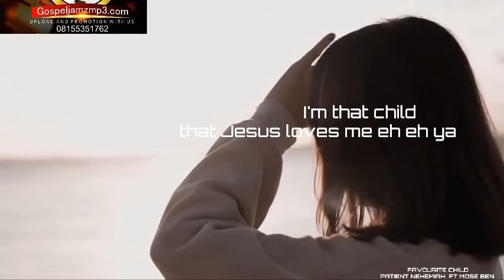patients Nehemiah ft Mose ben ( FAVOURITE CHILD)